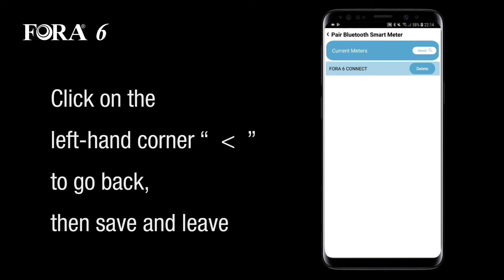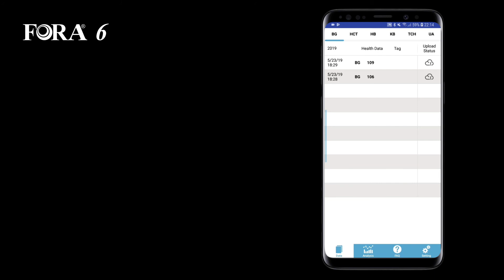How to Pair your FORA 6 Connect Blood Glucose meter with your smartphone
This video will show you how to download 'iFORA HM' and pair your FORA 6 Connet with your smartphone.

Free multi-parameter data management APP